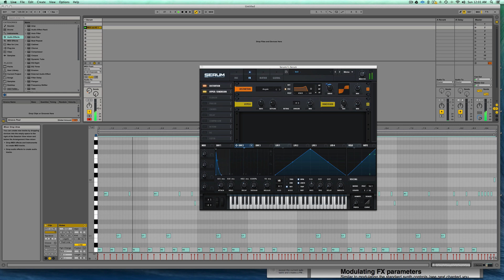Simple Serum #11 - Fast Acid/303 Bass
Simple Serum's are small tips to help you get most the most out of Xfer Record's new synth Serum.

In this Simple Serum we go over how to make the classic Acid/303 Bass using Serums built in Serum wavetable.